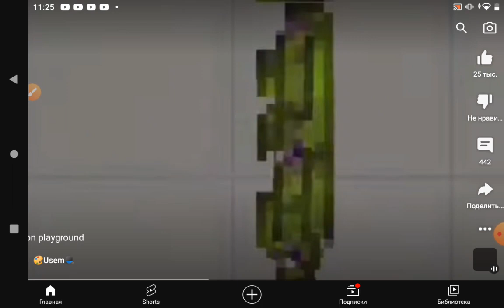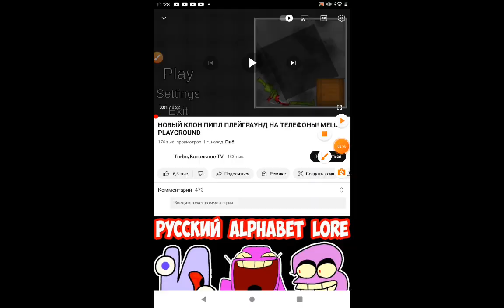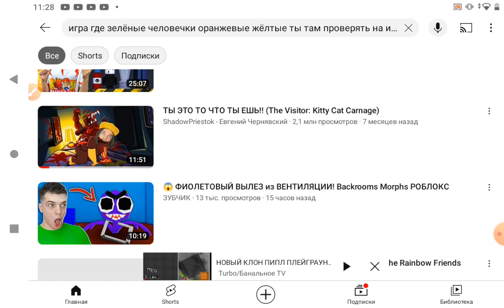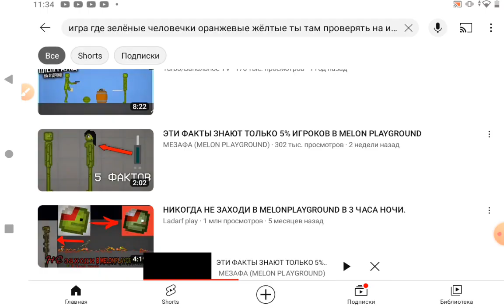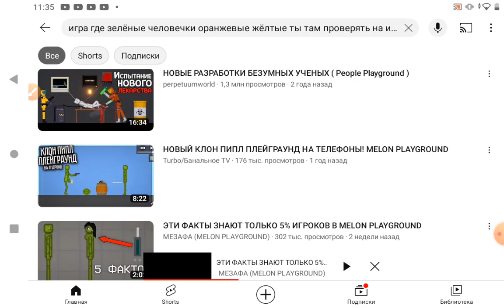buddy Holly used it